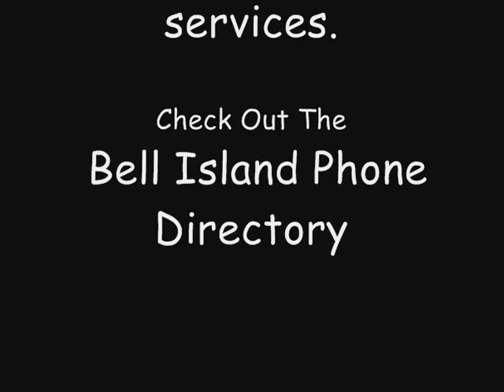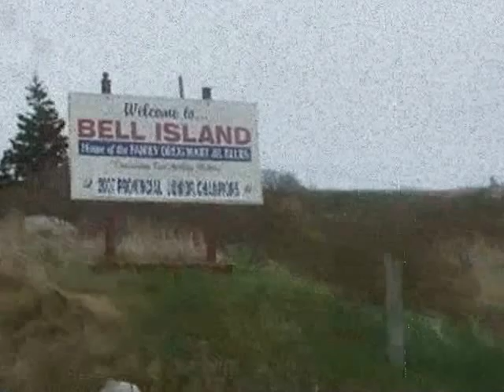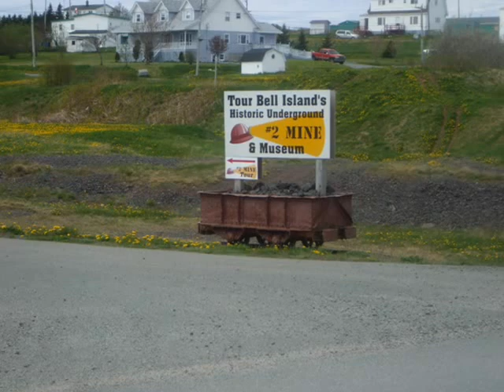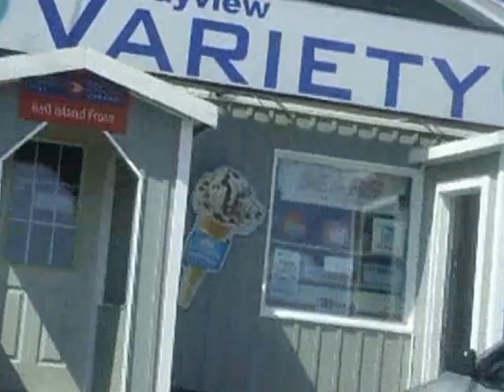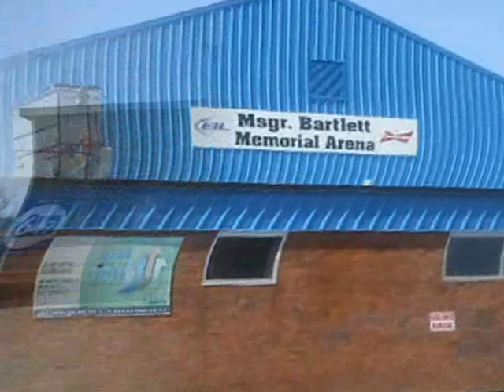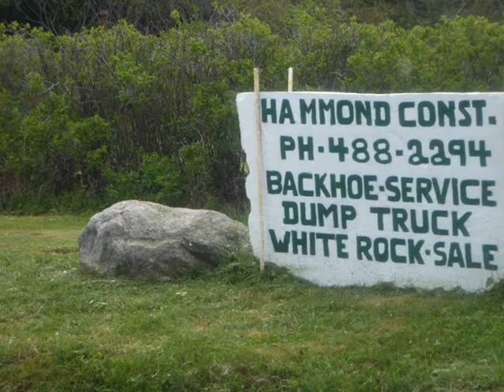Home Sweet Home Bell Island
Take A Tour Around Bell Island Newfoundland